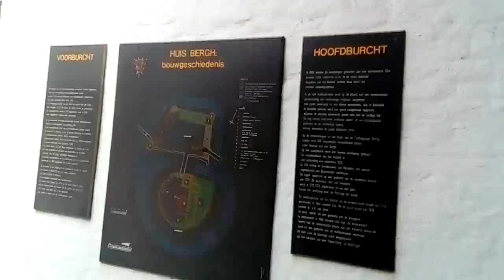Dvorac 's- Hereenberg 114101